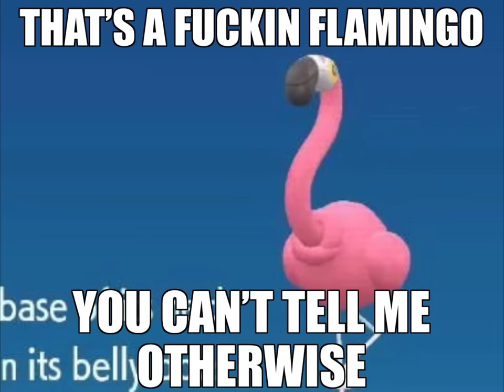The Curse of the Pokémon Master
You don’t wanna be the very best if you hope to retain retirement funds